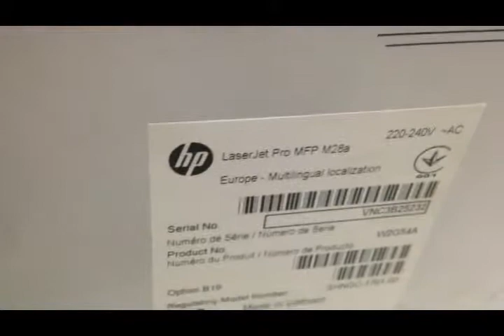Hp LaserJet M28a unboxing ព្រីនធ័រថ្មី ព្រីន កូពី ស្គែន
ព្រីនធ័រថ្មី ព្រីន កូពី ស្គែន។ New printer hp m28a.This video show some, special features of, Printer hp laserjet M28a. Toner cartridge, how many pages for original cartridge.របៀបតម្លើងម៉ាស៊ីនថ្មី។